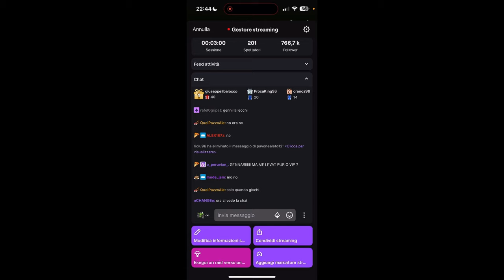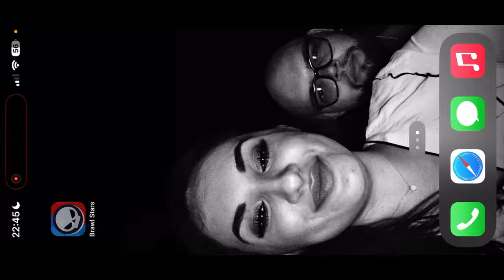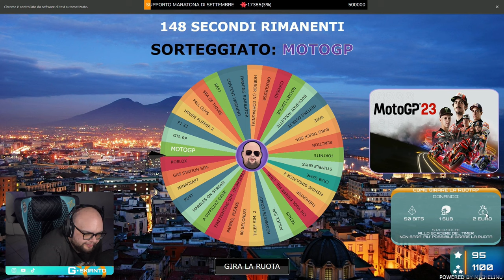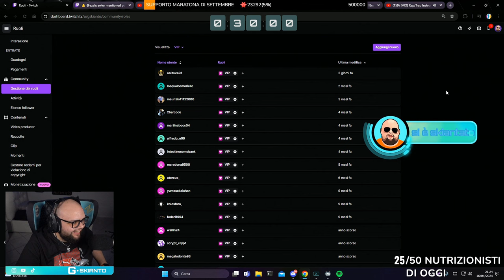VIVA IL FINLANDESE 😲 - BEST OF GSKIANTO